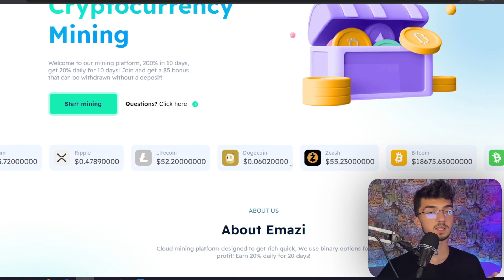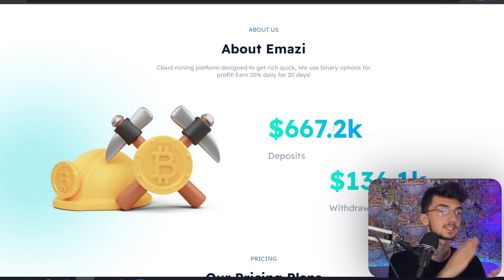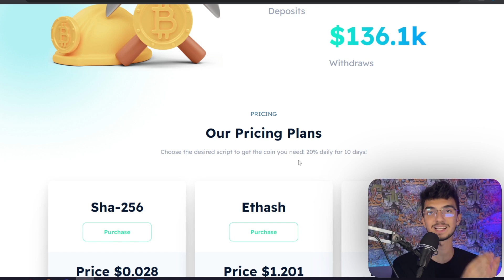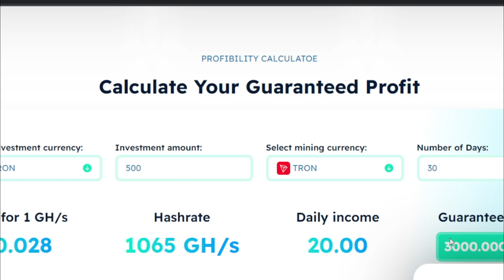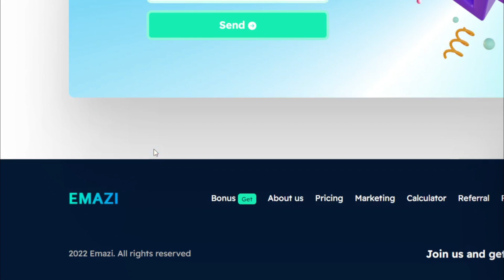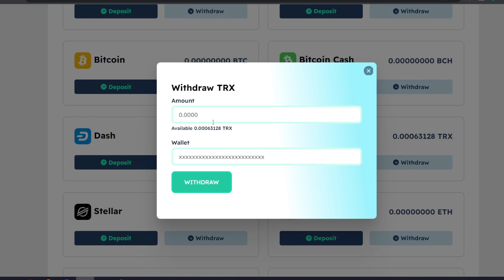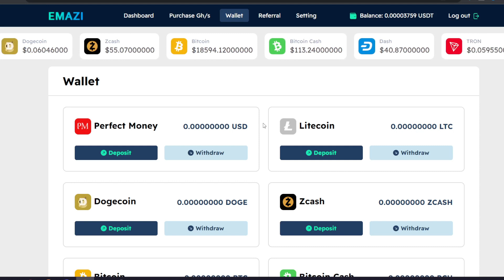هر15 دقیقه 1 5$ ارز دیجیتال رایگان در تراست ولت | درآمد دلاری روزانه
سلام ایزی ارنی های عزیز توی ویدیو امروز بهتون یک سایت جدید رو معرفی میکنم که باهاش میتونید کلی ارز دیجیتال رایگان دریافت کنید پیشنهاد میکنم این آموزش رو از دست ندید.